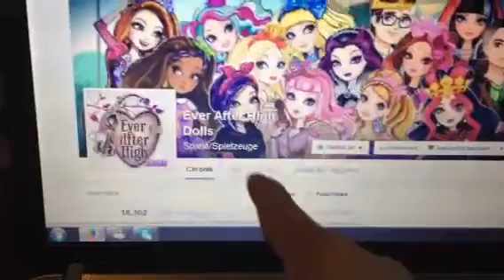NEWS!!!! Toys R Us Gil Webber & Deuce Gorgon Manster 2er Pa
Hi,

Weitere Info's bei:

Ever After High Dolls bei Facebook!!!